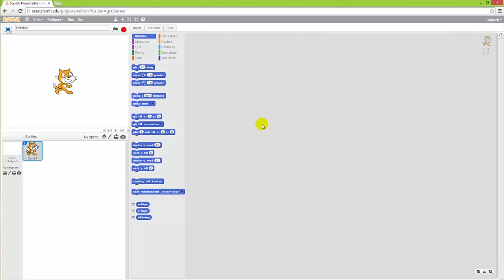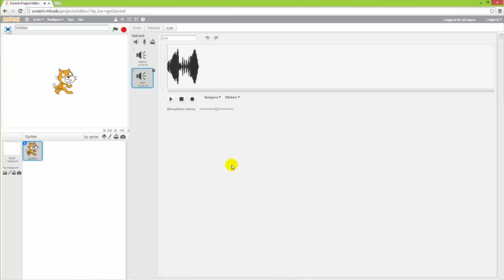Scratch Göra sitt eget ljud